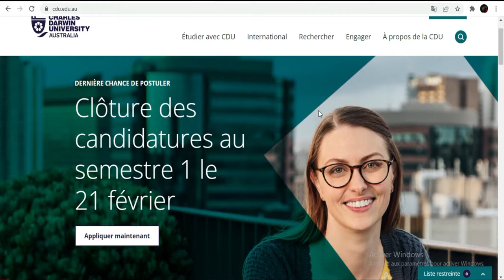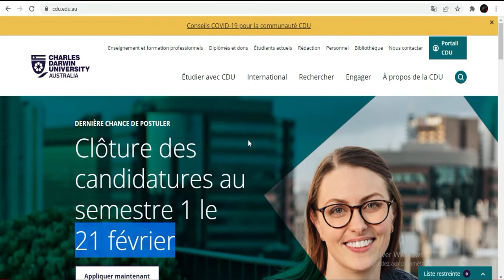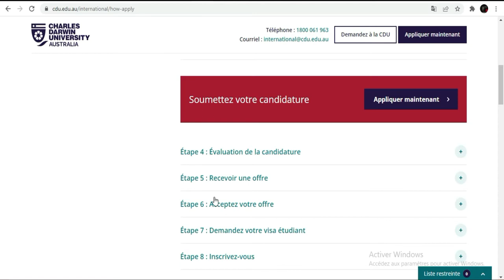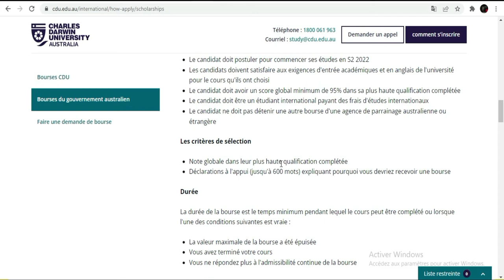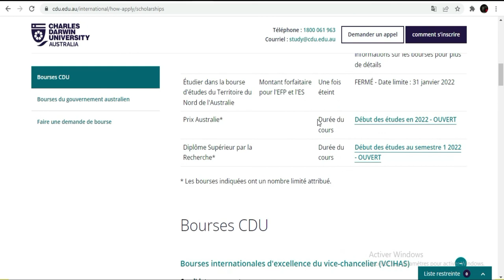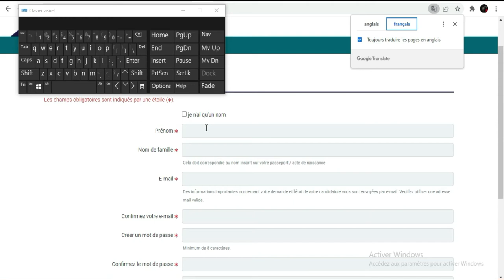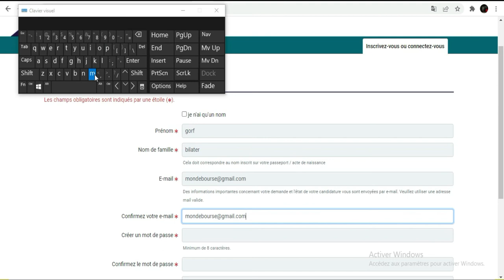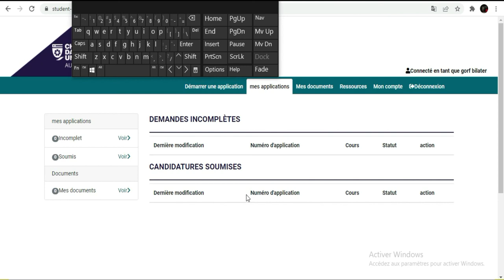Australia university 2022 Scholarship - How to apply